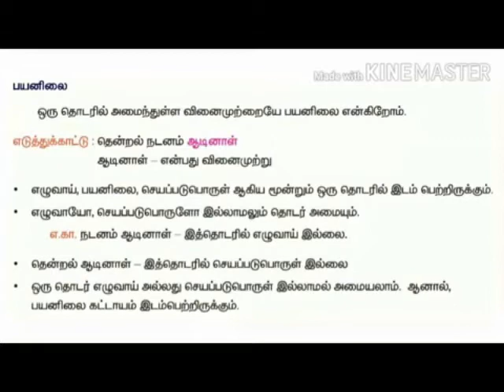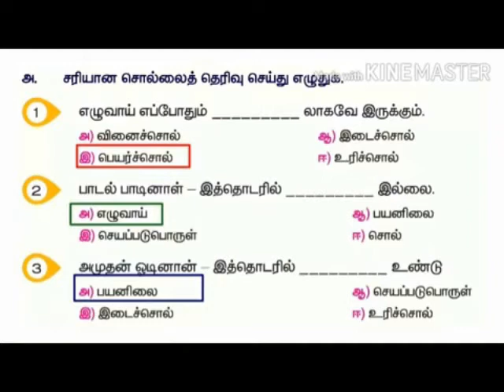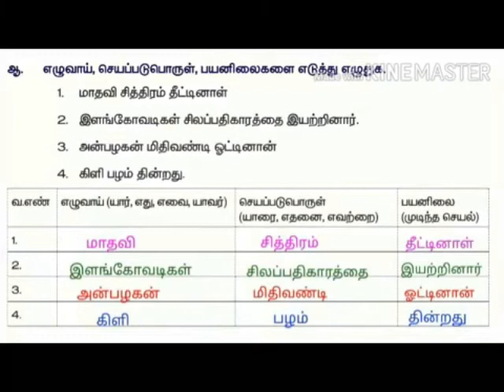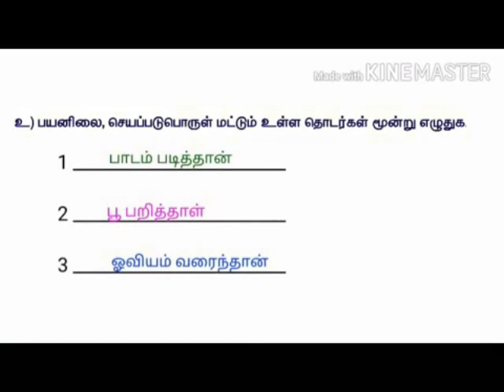சொற்றோடர் அமைப்பு முறை இலக்கணம்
V TAMIL TERM 1 LESSON 11 FINAL